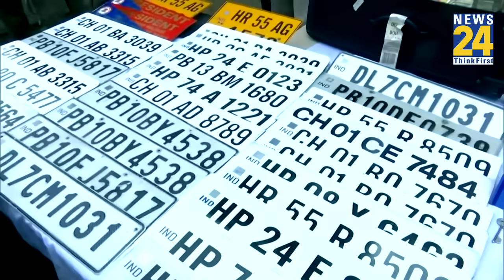Jammu-Kashmir Police को मिली बड़ी कामयाबी, 300 करोड़ रुपयों के साथ ये क्या पकड़ा?